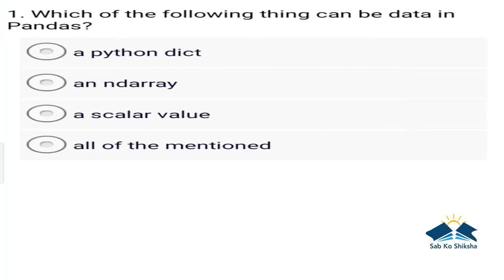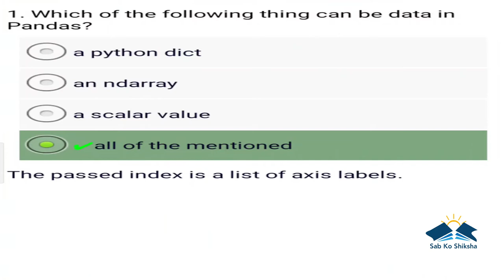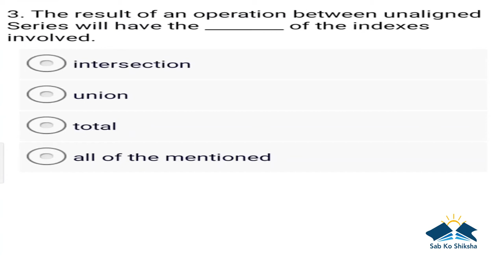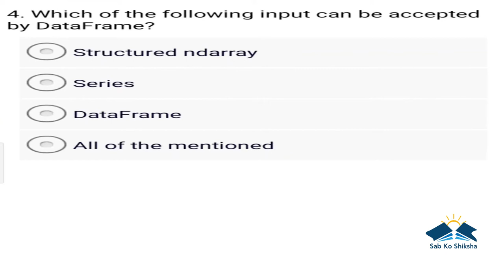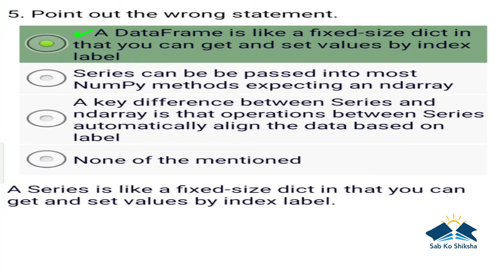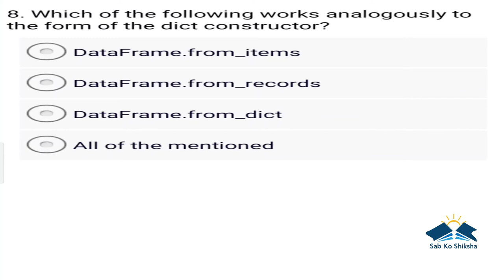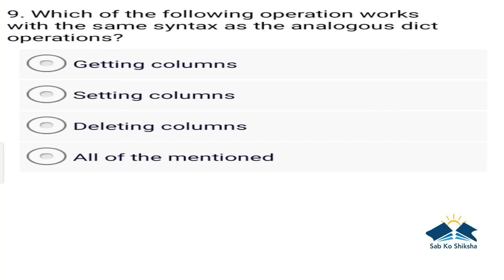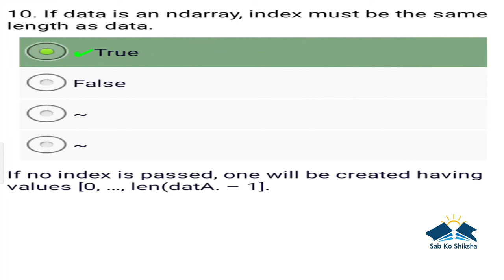Sab Ko Shiksha -11th video-Data Science-Pandas data structure.Information is the oil of 21st century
datascience dataanalysiswithpython pandasdatastructure pandas datastructure dataanalysis withpython

data SabKoShiksha - speed is 1.5x recommended this will give you a roller coaster ride experience of gk questions of every suject. Every one has a right to be educated. so i decide to make this videos and upload on youtube because youtube is a free source and app for all of you to get knowledge in free. I love to get new knowledge every time. I am making this channel for the people like me who want to get all the type of knowledge.. Education is best power and weapon to change the world. Sab ko Shiksha will be provide every content that people want from me and I hope all of you comment every time when you want to give me a direction to make this channel better .I will do my best to make this channel master piece .I will try to give the knowledge of many subjects and articles . but the message of this channel to students that never give up on your dreams and feel accelerate every day yourself to reach your dreams and goals.my dream is to give everyone a good and quality type knowledge in less time so I think that quiz is the best way to give knowledge in very lest time and attractive type .use your time very careful because time is real money if you use properly and wisely. .this is short introduction and vision about my dream channel Sab ko Shiksha.